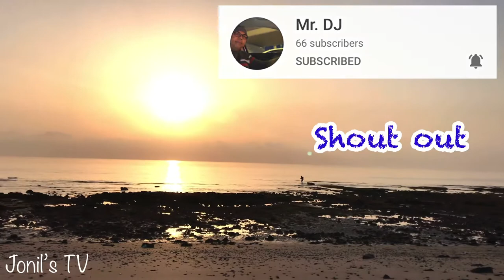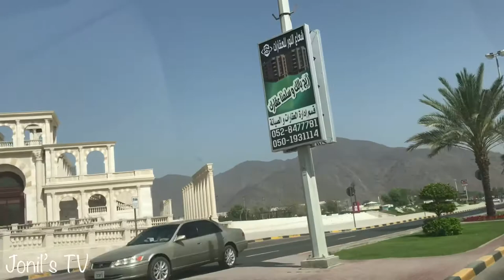Fishing adventure and tour with Michael Jordan in Fujairah.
Fujairah fishing adventure and tour around the beautiful tourist spots.
Khorfakkan Amphitheatre
Khorfakkan overlooking view